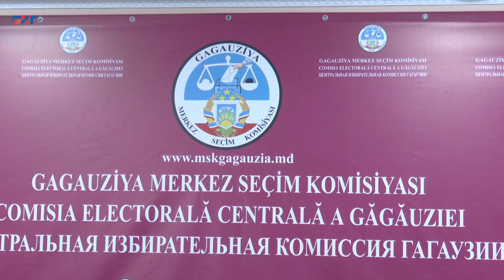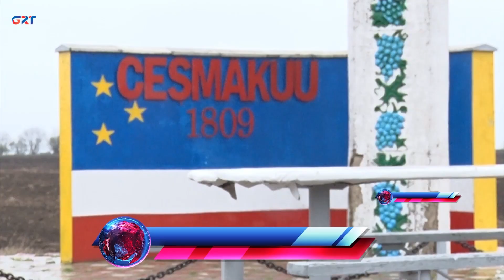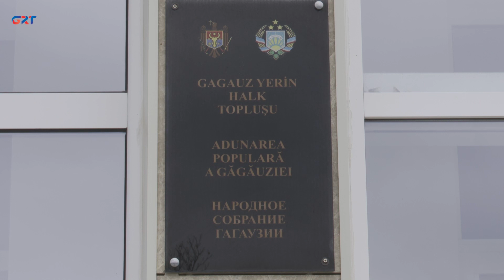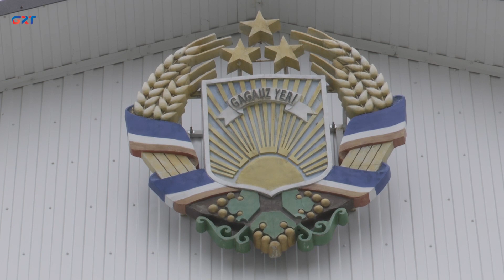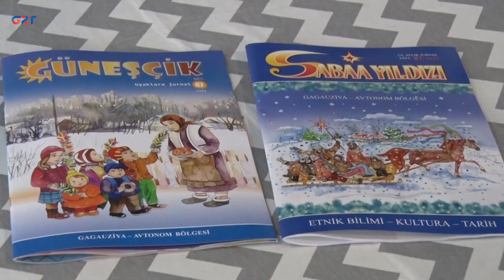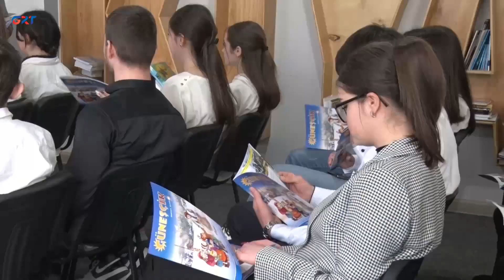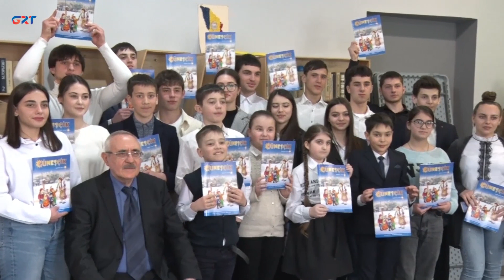ȘTIRI | 07 04 23